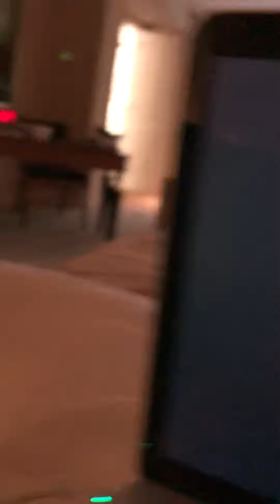August 7, 2019